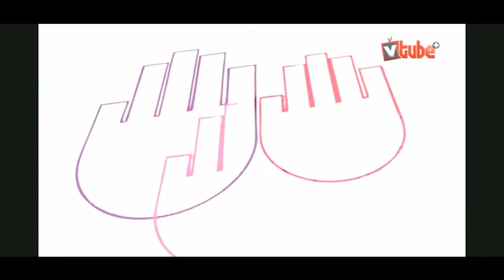Friends Who Don’t Understand the Business